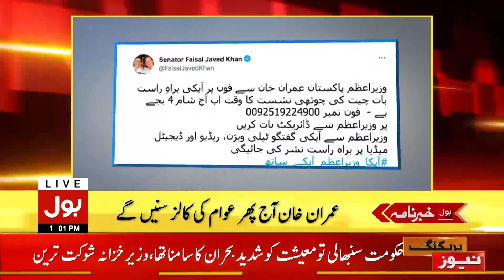PTI Govt vs Sindh Govt on Water Crisis | BOL News Headlines | 1:00 PM | 30 May 2021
Asad Toor CCTV Footage
Sheikh Rasheed Shocking Revelations
PDM Leaders Meets Asad Toor
ISI Statement about Asad Toor
PDM Announced Jalsa Campaign against PTI Govt
PM Imran Khan Visits National Command Authority